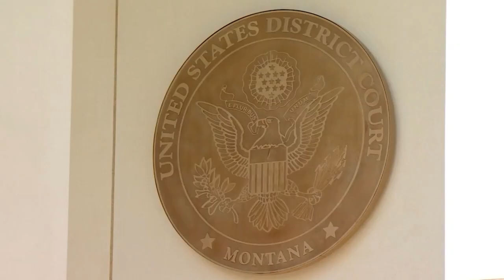Signal Peak mine near Roundup fined $1M for federal violations